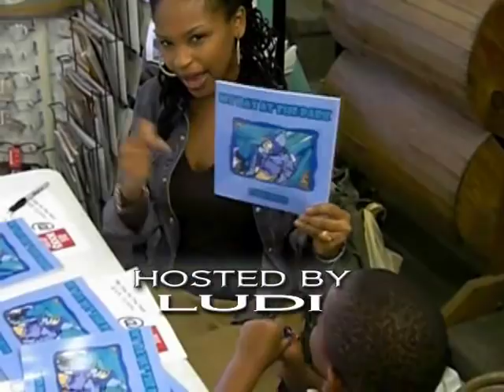Ludi from "The Spot" Interviews Kendall Gill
Kendal Gill, Basketball, boxing, music, videos, Beyonce Knowles, Ciara, Ludacris, Ludi Muse, Ludmilla Muse, the spot, caribbean, caribbean vybez, justin tiberlake, new moon, eclipse, twilight saga, twilight, timbaland